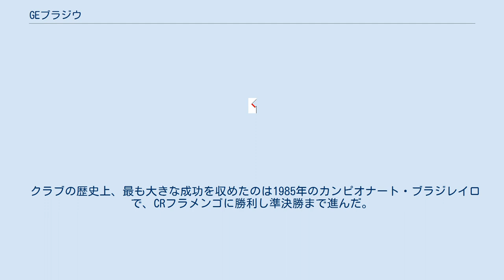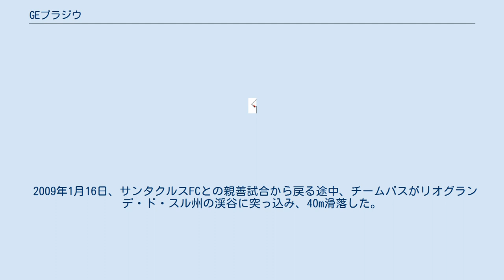GEブラジウ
リオグランデ・ド・スル州のスポーツ
GEブラジル (ポルトガル語: Grêmio Esportivo Brasil) 、通称ブラジウ・ジ・ペロタス (Brasil de Pelotas) は、ブラジル・リオグランデ・ド・スル州ペロタスを本拠地とするサッカークラブである。
 1911年9月7日、ブラジルの独立記念日に創設された。
設立当初、クラブカラーはブラジルの国旗と同じ黄と緑だったが、ライバルのECペロタスと似ていたため、のちに赤と黒に変更された。
 クラブの歴史上、最も大きな成功を収めたのは1985年のカンピオナート・ブラジレイロで、CRフラメンゴに勝利し準決勝まで進んだ。
しかし準決勝でバングーに敗れ、決勝進出とはならなかった。
 以降、クラブはカンピオナート・ブラジレイロでは大した成績を収められていない。
2004年にカンピオナート・ガウショ（リオグランデ・ド・スル州選手権）2部で優勝し、久々にタイトルを獲得した。
 2009年1月16日、サンタクルスFCとの親善試合から戻る途中、チームバスがリオグランデ・ド・スル州の渓谷に突っ込み、40m滑落した。
この事故で選手2名とコーチ1名が死亡し、20名以上が負傷した。
 なし